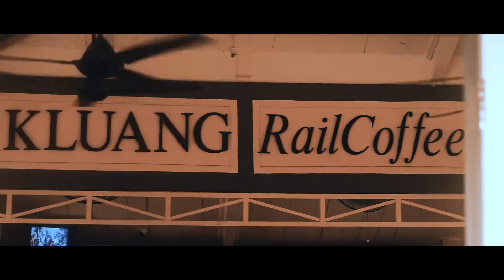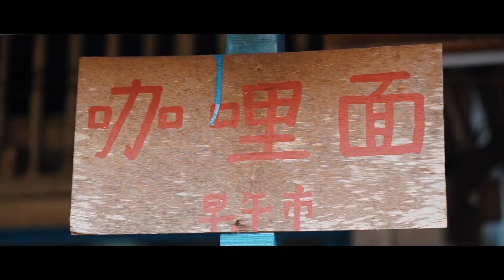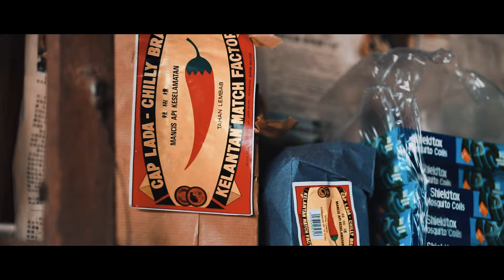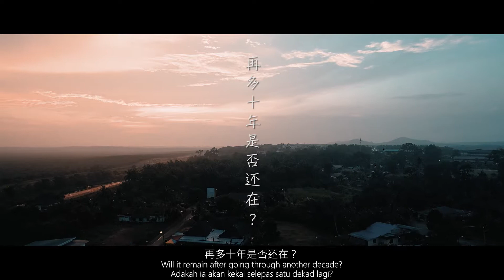新村影片 - Documentary